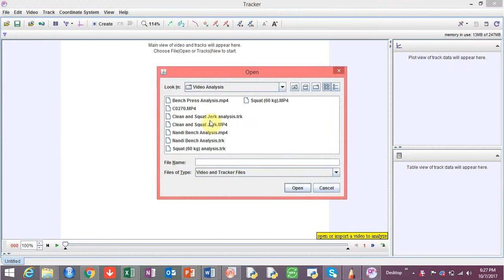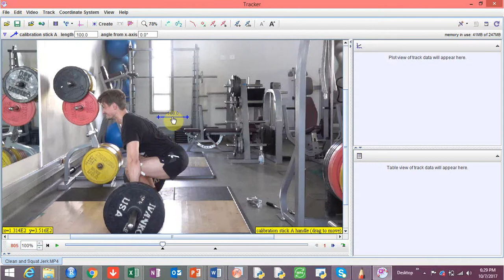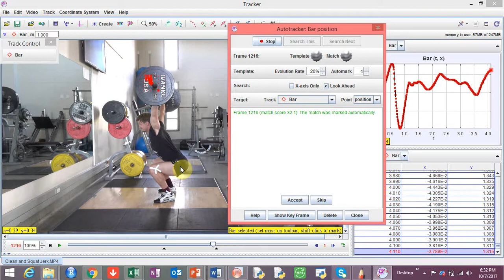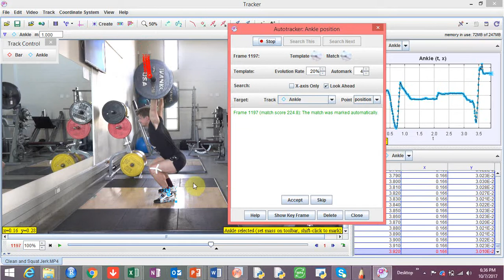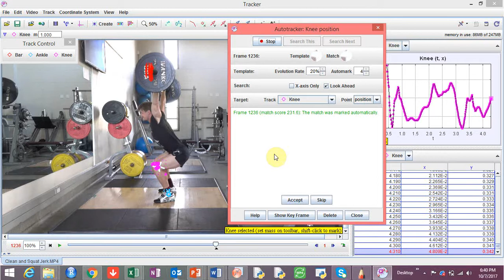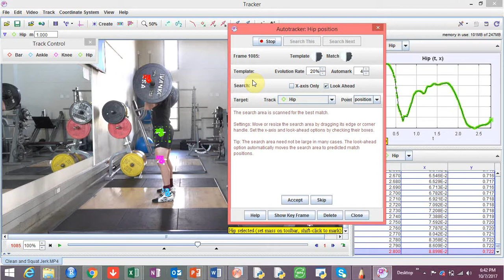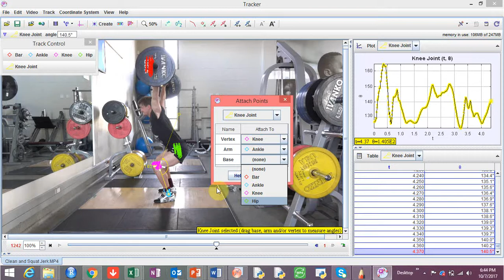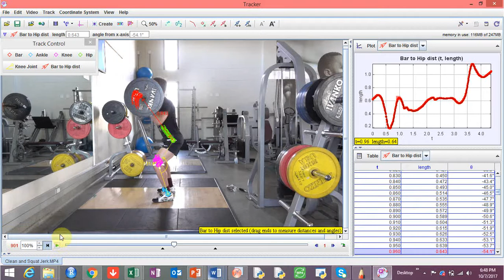Clean and Squat Jerk Analysis - Part 1 - Data processing